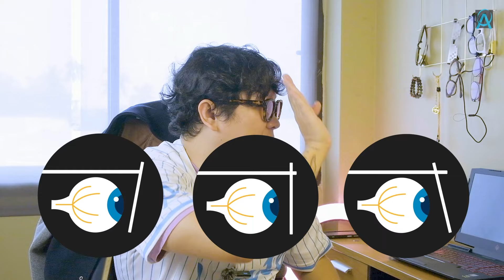โปรเกรสซีฟเลนส์ และ แว่นสายตา ด้วยพารามิเตอร์ Pantoscopic Tilt (มุมเทแว่น) EP : 2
นำเนื้อหา parameter มา rerun ใหม่ ซึ่งเนื้อหาจะเหมาะกับช่างแว่นมากกว่าผู้บริโภค ส่วนของผู้บริโภคฟังไว้คร่าวๆให้รู้ว่า แว่นที่เทมากเกินไป และแว่นที่ไม่ค่อยเท ก็สร้างปัญหาได้ แว่นเป็นหนึ่งในปัญหาของการส่งมอบ แว่นใหม่ ไม่ใช่ที่เลนส์เสมอไป เกิดขึ้นได้กับทั้งชั้นเดียว สองชั้น และโปรเกรสซีฟ

สำหรับ pantoscopic tile PTA ให้ประโยชน์ 3 อย่าง
1. วิเคราะห์และคาดการณ์แว่นที่ลูกค้าเลือก ก่อนสั่งเลนส์ได้ ว่าจะมีปัญหาอะไรบ้าง เหมือนล่วงรู้อนาคต
2. ใช้ประกอบกับ ระยะห่างตา เพื่อกำหนด corridor และการแก้ไขปัญหามุมเทผ่านการเลือก corridor
3. ใช้เพื่อประเมินตำแหน่งประกอบ ควรปรับเปลี่ยนยังไงในขั้นตอน ฟิตความสูงประกอบแว่น

ซึ่งในเคส สายตาสั้น สายตายาว สายตาเอียง ก็ต้องใช้มาตรนี้ในการวิเคราะห์เสมอ แม้แต่แว่นสายตา 0.00 ถ้ามุมเทมันติดลบ แหงนขึ้น ก็ทำให้คุณใส่แว่นไม่สบายในทันที ฉะนั้น มุมเทแว่นมีผลมาก ขนาดไม่มีสายตาใส่ยังมึนได้

ลองไปปรับใช้กันดูนะ

0:00 intro
0:20 แนะนำตัว บทนำ
0:30 เนื้อหา มุมเทแว่น หรือ pantoscopic tilt (PTA)
2:38 มุมเทแว่นที่เหมาะสม
4:00 การใช้ มุมเทแว่นวิเคราะห์ โปรเกรสซีฟเลนส์
6:30 แนวทางแก้ไข เกี่ยวกับมุมเทแว่น
8:48 ส่วนเนื้อหาปัญหาจากพฤติกรรมผู้ใช้ และสรีระของเขา กับแว่นที่เลือก